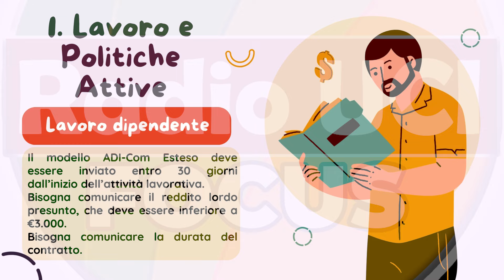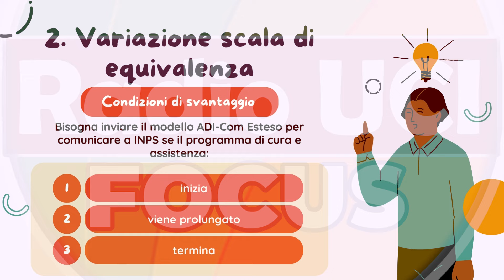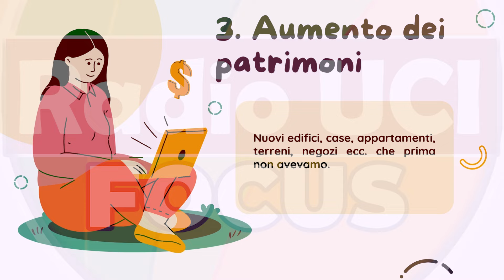Modello ADI-COM ESTESO📑: Cosa significa, a cosa serve e quando si usa (ASSEGNO DI INCLUSIONE)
In questo focus previdenza torniamo ad occuparci dell’Assegno di Inclusione e, in particolare, del modello ADI-Com Esteso, cosa significa, a cosa serve e quando si usa.
Assegno di Inclusione
ADI-Com Esteso
Modello ADI-Com Esteso
ADI-Com Esteso INPS
▶ Guarda anche (Assegno di Inclusione💶 ISEE 2024, ADI-COM ESTESO e pagamento MUTUO CASA)
CAPITOLI
00:00 MODELLO ADI COM ESTESO
00:19 ADI COM ESTESO COSA SIGNIFICA
00:38 ADI COM ESTESO CARICHI DI CURA
00:57 ADI COM ESTESO LAVORO DIPENDENTE
01:12 ASSEGNO DI INCLUSIONE 3000 EURO
01:38 ASSEGNO DI INCLUSIONE CONTRATTO DI LAVORO
01:47 ADI COM ESTESO POLITICHE ATTIVE
01:57 ADI COM ESTESO LAVORO AUTONOMO O DI IMPRESA
02:26 ADI COM ESTESO SCALA DI EQUIVALENZA
02:48 ADI COM ESTESO CONDIZIONI DI SVANTAGGIO
03:00 ADI COM ESTESO PATRIMONI
03:15 ADI COM ESTESO DONAZIONI, EREDITÀ, VINCITE IN DENARO, NUOVA AUTO, NUOVA MOTO